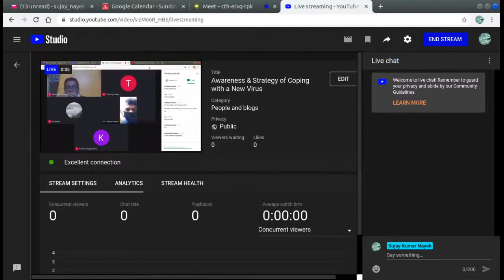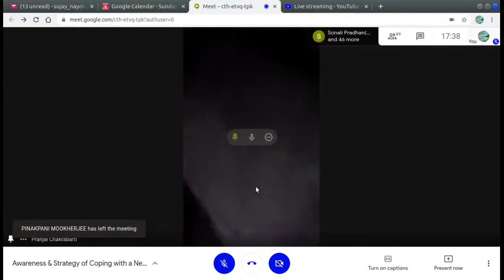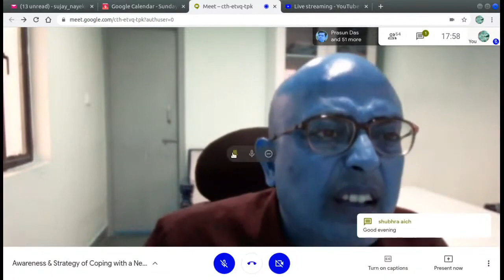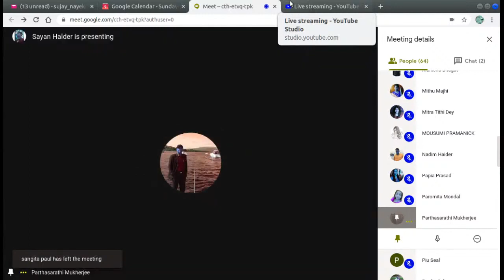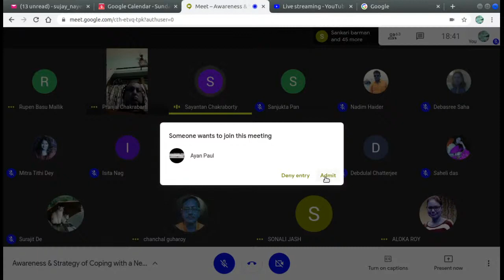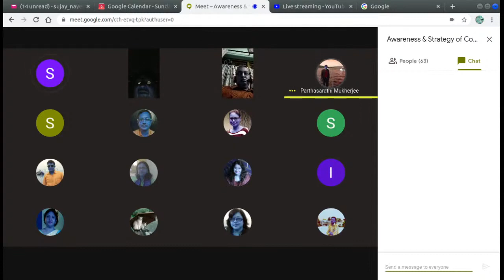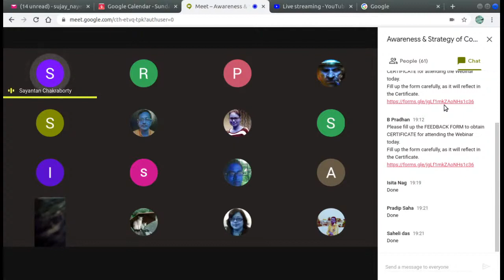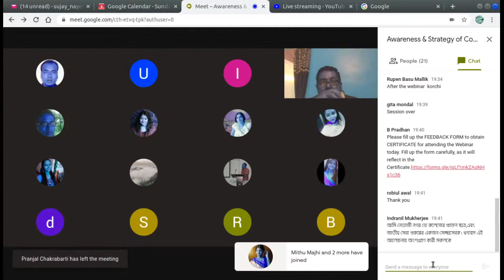Awareness & Strategy of Coping with a New Virus